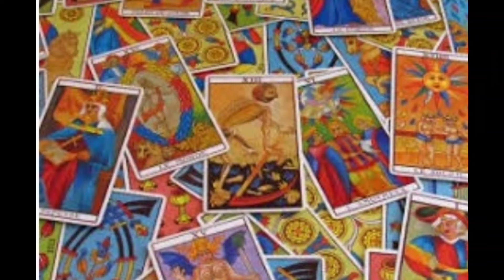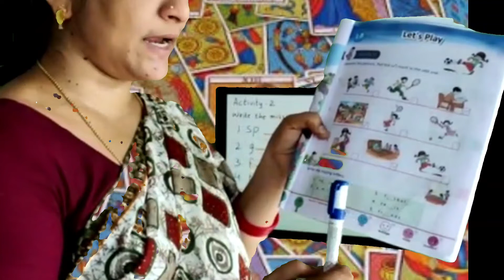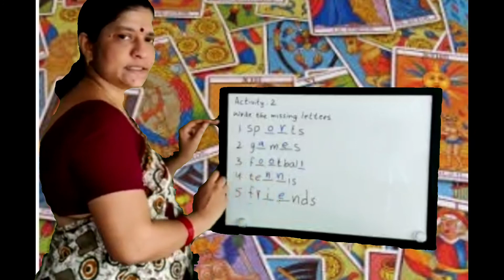Unit 1B Activity 2 Class 2 Workbook